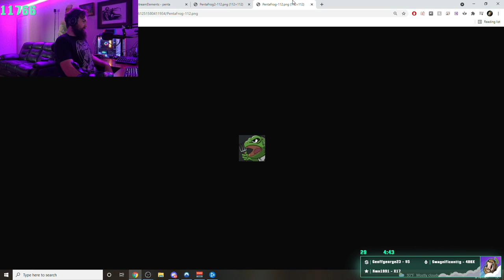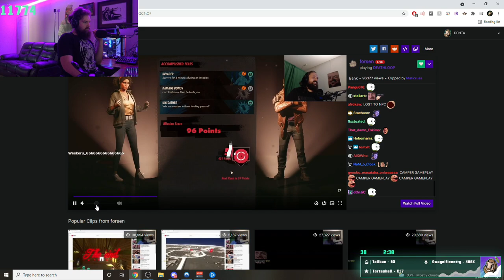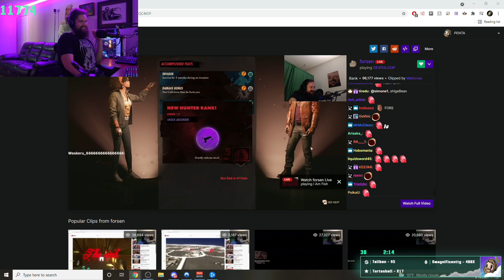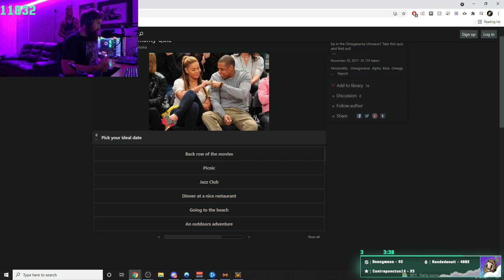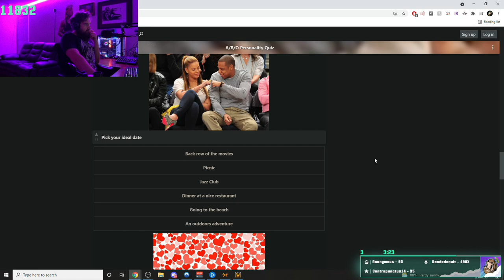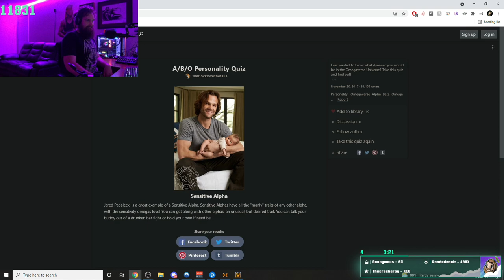MIKE BLOCK | WC3 Later | NoPixel | 09/16/21